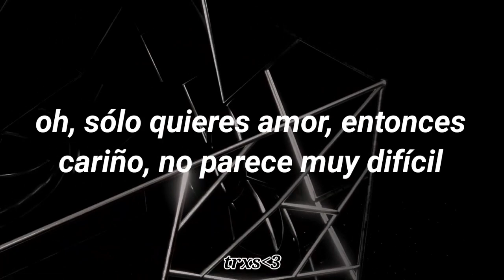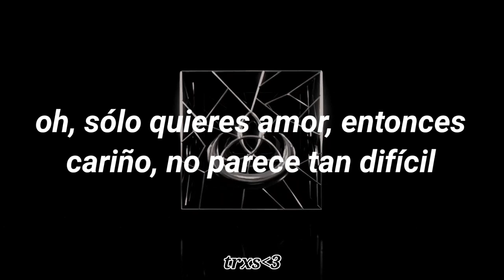ericdoa - broke my car radio (sub. español)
broke my car radio // rompí la radio de mi auto

info:
▪︎Producida por ericdoa, Fortune Swan, Mochila, Zetra, Glasear & youngkimj
▪︎"broke my car radio" forma parte del álbum de ericdoa, llamado "things with wings", siendo la quinta canción del álbum.
▪︎Salió el 21 de Mayo de 2022.

▪︎▪︎▪︎▪︎ lyrics ▪︎▪︎▪︎▪︎

Woah, woah

I broke the radio inside of my car
Ayy, look in the mirror you don’t know who you are
Yeah, you always end up finding things
Don’t want a diamond ring
Oh, you want love then baby, don’t look too hard

I finally got someone to hold me down
But late at night you not around
My phone shut off, won’t make a sound
You hit me when you get in town
You get fucked up on the weekends
And cry for no reason
Yeah, you say that you need him
I couldn’t believe it (It-it-it)
My whole body feels shut down (Woah)
I finally think that we're fucked now (Woah-woah)
We can't cover it up when the going gets tough
It was all out of love
And it's all that you need
Yeah, all these pressing situations got it harder to breathe
You got it all figured out, although your planes goin' south
You'll get yourself off the ground, woah-ah

You can't hurt me no more

And I would do it again, it's sad to say this where it finally ends